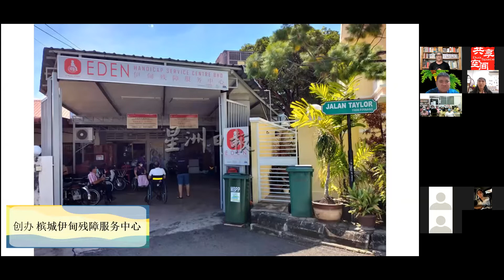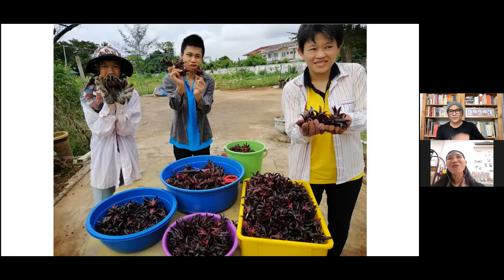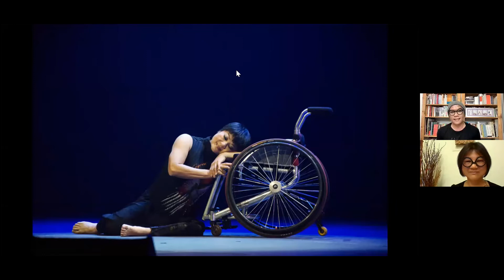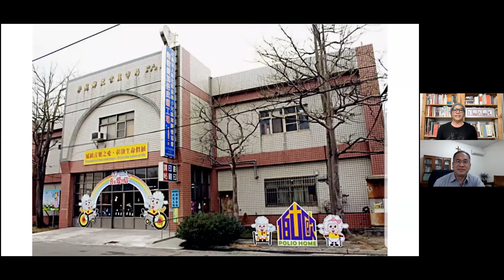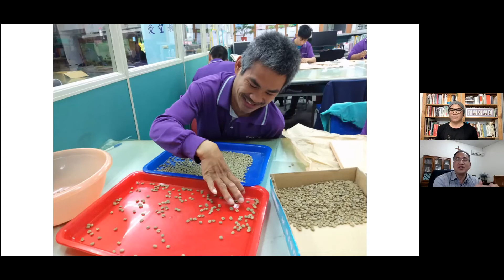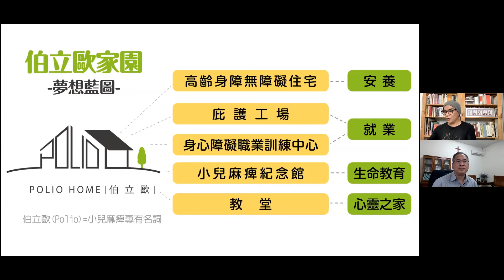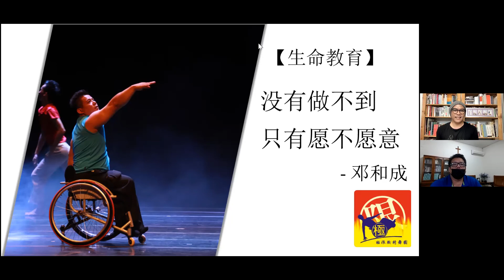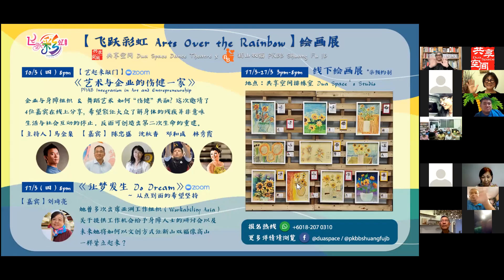《艺术与企业的伤健一家》| 马金泉老师【艺起来敲门】线上分享 06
马金泉老师【艺起来敲门】线上分享 06
【主题】🕺♿ 艺术与企业的伤健一家 PHAB Integration in Art and Entrepreneurship
“伤健PHAB”意指伤残（Physically Handicapped）与健全（Able-Bodied）人士，并将二者结合为一，反映著伤、健融合的理念。
身体的残疾并非意味生活与社会互动的停止，反而可以创造出第二次生命的重建？
企业与身障组织 & 舞蹈艺术 如何通过 "伤健一家" 的理念来开展富有生命力的无限可能？
⏰【时间】8pm - 9.30pm
🎙️【主持人】马金泉（共享空间专业舞团创办人兼总监）
🎙️【嘉宾】 陈忠盛（台湾喜乐小儿麻痹关怀协会执行长）、沈秋香（马来西亚双福残障自强发展协会创办人、古晋喜乐双福关怀协会院长）、邓合成（身障Hip Hop舞者、台湾极限轮椅舞团资深舞者）、林秀霞（台湾世界轮椅舞蹈冠军）

马金泉老师一月一约的【艺起来敲门】线上艺术分享单元，来到这个3月10日，配合舞团3月份为新山双福自立发展协会筹办的绘画展 特别邀请了4位嘉宾在线上一同分享。

此次展览主要为了让更多人看见身障孩子的才华，让大众看见身障孩子即使身存障碍也不轻易向生活妥协，单凭自己的绵薄之力找到生活的出口，就像努力在狭缝中生存的小草。

活动包含线上与线下，两种公开给大众参与的方式，均不收费，只需提前在线上报名即可。
更多详情请关注 共享空间 X 新山双福 【飞跃彩虹 Arts Over The Rainbow 】绘画展